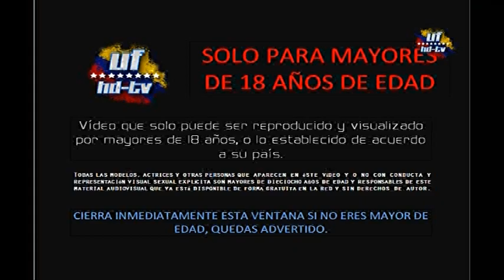Maria de los Angeles del Gallego, Josemith Bermudez & CarlaField "La Bomba"